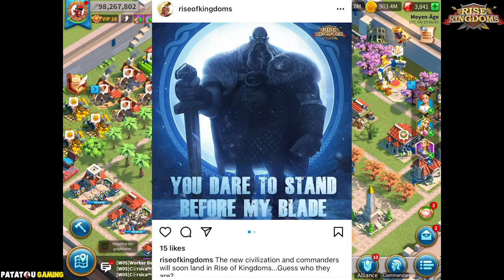NOUVELLE CIV VIKING - NEW COMMANDANTS ET COMBATS MARITIMES!!! RISE OF KINGDOMS